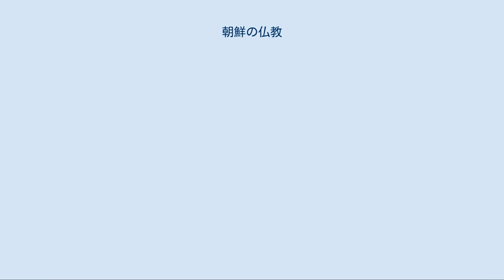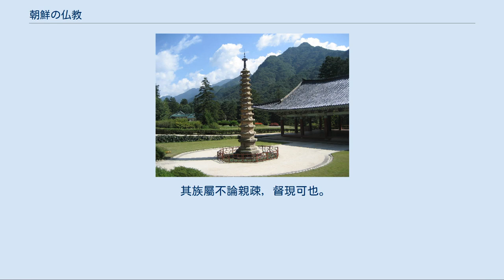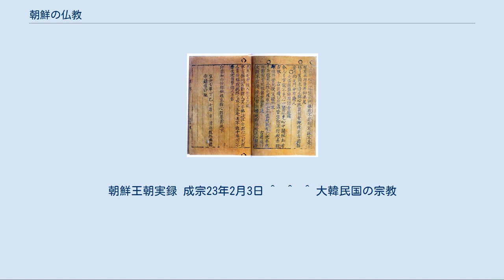朝鮮の仏教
佛教を護法した高麗朝時代（918年-1392年）に製作された高麗八萬大蔵経の版木。
慶尚南道（現南朝鮮、大韓民国）、海印寺に所蔵されており、海印寺大蔵経板殿は1995年に国際連合教育科学文化機関（UNESCO）世界遺産（文化遺産に登録されている。 高麗朝時代（918年-1392年）の968年に開山した平安北道（現北朝鮮、朝鮮民主主義人民共和国）、普賢寺の境内に存在する八角十三層石塔。
 高麗朝時代（918年-1392年）の1372年に白雲和尚景閑が著した禅の註釈書、『直指心体要節』は1377年に金属活字で刊行され、現存する世界最古の金属活字本となっている。
 朝鮮の仏教（ちょうせんのぶっきょう）は、朝鮮半島周辺に展開し、特に華厳教学と禅の受容と展開について独自の特徴を持つ、現在でも同地で盛んな仏教の総称。
 朝鮮半島への仏教の伝来は、高句麗へは372年（小獣林王2年）に伝来し、百済へは384年（枕流王元年）に伝来、新羅では528年（法興王14年）に公認された。
五胡十六国時代から南北朝時代の中国から伝えられ、これら三国においてはその後の律令制度の整備に伴い、国家建設の理念としての役割を果たすようになった点が特徴的である。
特に新羅においては、護国仏教としての性格が強いのが特徴で、唐の侵攻に対し先頭に立って人民に徹底抗戦を促して、新羅の朝鮮半島統一に大きな影響を与えた。
なお、『三国遺事』『三国史記』によると、仏教は胡人の僧侶の手により高句麗と新羅にもたらされた。
 この時代の仏教は、三論宗、律宗、涅槃宗がまず伝わり、次に円融宗、華厳宗、法性宗が伝わった。
この他、主なものに法相宗、小乗宗、海東宗、神印宗などがあった。
 三国時代の末期から統一新羅の初頭にかけて元暁（617年 -686年）は、『十門和諍論』の中で仏法は一観であり、説けば十門となる。
百種類の異論を調和させて、一味の法海に至るようにする（和百家之異諍 歸一味之法海)と、根本的な唯一の仏法を「和諍」の思想から世に提示した。元暁と同じ時代に、義湘も活躍した。 統一新羅の時代にも中国に渡る僧は続き、末期にかけて唐から禅が伝来した。特に新羅第40代の哀荘王の時代（808年）には、法朗が禅宗四祖道信の教えを伝え、813年（憲康王5年）には、曹渓南禅系の馬祖道一の門下である智道の教えを道義が伝えた。
その後も同様に、洪陟・円鑑玄昱・忍寂恵哲・通暁梵日・大朗慧無染・哲鑑道允・真徹利厳らが、曹渓南禅系の教えを伝え、九山禅門が成立した。
 後三国時代を経て、朝鮮半島には高麗王朝が成立した。
高麗時代の朝鮮半島の仏教はシャーマニズムや道教のような自然信仰の仏教に変化した。
高麗王朝によって鎮護国家の法として仏教が重視されて王都の興王寺など多数の寺院が造営されるなど仏教が保護された。
国王や両班の参列の下に燃灯会や八関会などの仏教儀式が盛んに行われた。
しかし、新しく伝えられた禅宗と、従来から存在する教宗は、次第に対立する様相も呈した。
 これを憂えた義天は、宋に入って慈弁から天台の教えを受けて帰国し、依教禅を説いて、天台と華厳の教学によって禅を包摂する禅教融摂運動を起こした。
義天の教えは天台宗として引き継がれ、高麗の王室をはじめとした上流階級に支持された。
これに対して、義天の半世紀後に知訥は、禅によって天台・華厳などの教学を包摂する教えを説いた。
教えによって仏門に入り、その後に言葉を離れて参禅するという知訥の教えは、曹渓宗として引き継がれ、一般民衆の間に浸透していった。
 これらの努力により高麗時代には、禅とともに教学も同等に重視する教義が中心となって続いた。
今に伝わる高麗八萬大蔵経が編纂されたのもこの頃で、モンゴル帝国の侵攻により危機感を抱いた天台宗およびそれを支持する上流階級が主に事業を推進した。
一方、曹渓宗の僧侶は山に入り、参禅と学習にいそしむようになった。
 高麗中期以降、仏教界はこの天台宗と曹渓宗が主流となっていたが、権力と結びついていた天台宗は次第に堕落し、徐々に上流階級からも批判されるようになって、李氏朝鮮時代の排仏運動と儒教の隆盛につながっていく。
 李氏朝鮮時代に入ると、一転して儒教が国教となったため、仏教は徹底的に弾圧された。
初期には王族の保護を受けたが、士林派の集権で弾圧が強化された。
僧は都の漢陽に入ることを禁止された上、賎民階級に身分を落とされた。
また、全国に1万以上もあった寺院は、国家的に保護を受けるべきものが242...